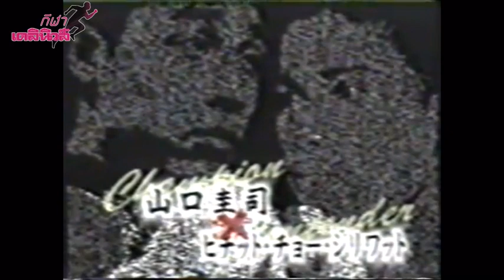ไฟต์คลาสสิก เคอิจิ ยามากูชิ v พิชิต ช.ศิริวัฒน์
"ปรินซ์" เคอิจิ ยามากูชิ v "ไอ้หมัดผีสั่ง" พิชิต ช.ศิริวัฒน์

ศึกชิงแชมป์โลกรุ่นไลต์ฟลายเวต WBA

3 ธันวาคม 1996

พรีเฟคเจอรัล ยิมเนเซียม โอซาก้า, นครโอซาก้า ประเทศญี่ปุ่น

"ไอ้หมัดผีสั่ง" เช็กบิล "ปรินซ์" แดนปลาดิบ หยิบแชมป์โลกสนใจ...!!!
ติดตามคู่มวยโลกในความทรงจำทั้งไทยและเทศได้ใน ”ไฟต์คลาสสิก” ทุกวันพุธเวลา 20.00 น. ทางเพจ “กีฬาเดลินิวส์” หากอยากดูคู่ไหนเป็นพิเศษ แนะนำมาได้ จัดได้จะจัดให้ครับผม...

รับประกันความคลาสสิกและเร้าใจ...!!!